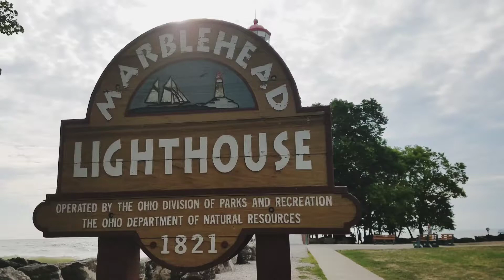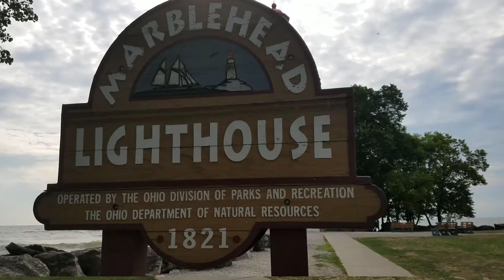Which is better Huron or Marblehead lighthouse?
Two of the most visited lighthouses near Lake Erie,  Huron  Lighthouse and Marblehead Lighthouse.